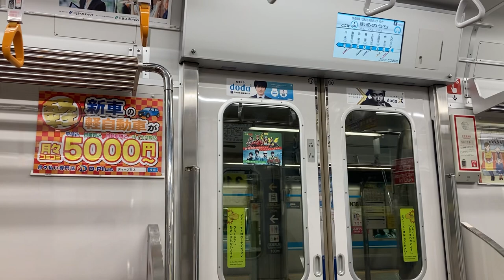【新車は内装も綺麗】名古屋市営地下鉄N3000形 走行音 丸の内〜伏見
2023年6月29日撮影
新型車両は内装が綺麗ですよね✨でもドアは古そう…